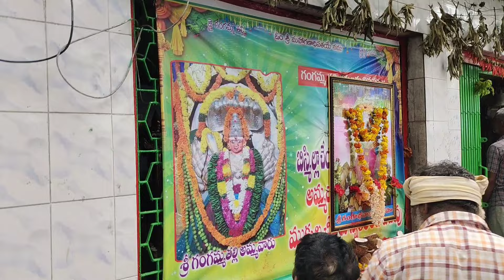పిడుగురాళ్ల శ్రీ గంగమ్మ తల్లి దేవాలయం || Sri Gangamma thalli temple at Piduguralla